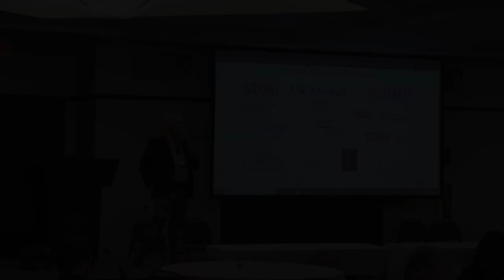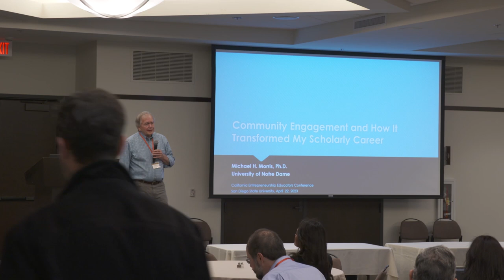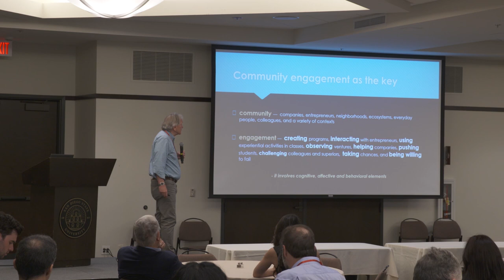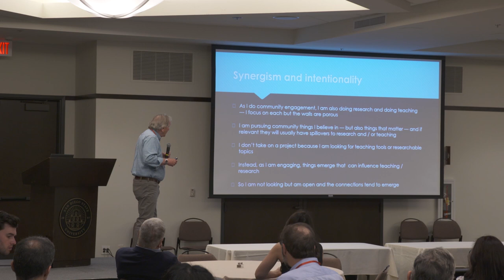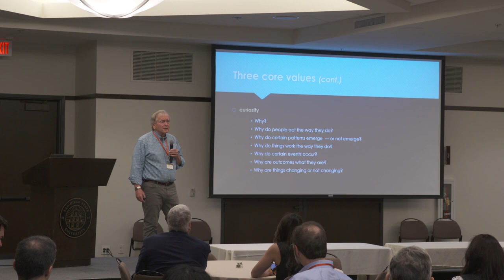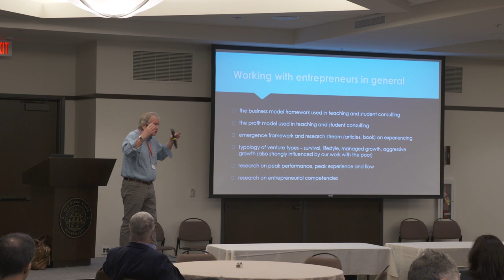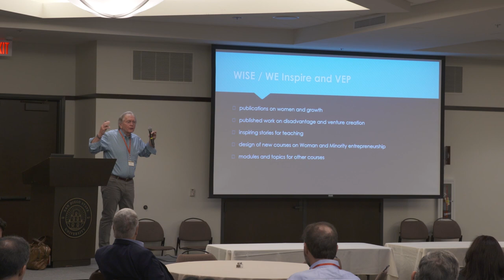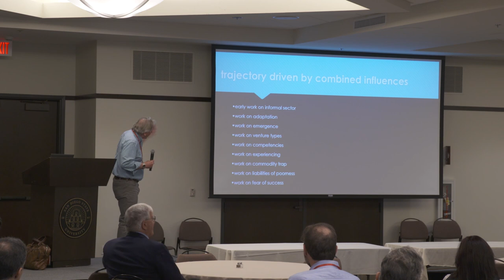CEEC 2023: Session 9